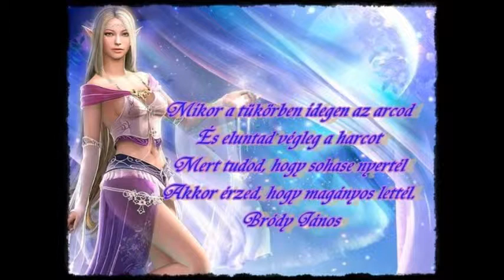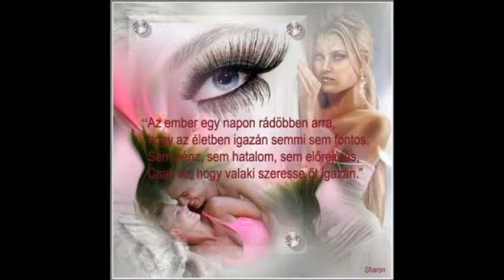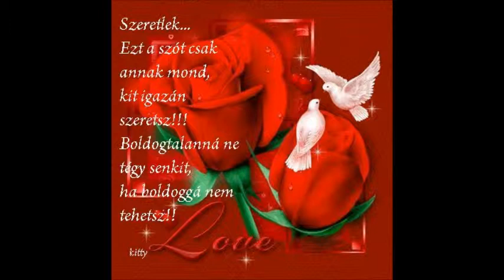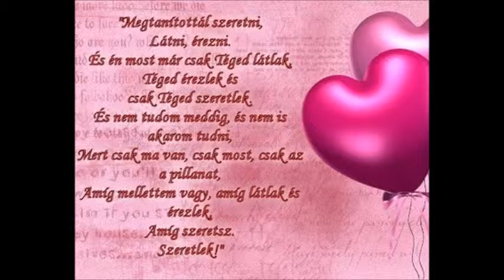Saját film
tanulás cél.